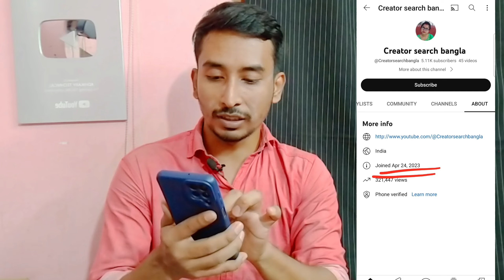15 দিনের মধ্যে চ্যানেল Boost 🚀🚀|how to grow new YouTube channel|New YouTube Channel Grow Kaise Kare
15 দিনের মধ্যে চ্যানেল Boost 🚀🚀|how to grow new YouTube channel|New YouTube Channel Grow Kaise Kare

15 दिन में चैनल Boost | New YouTube Channel Grow Kaise Kare | Youtube channel grow kaise kare

Your Quaris - 👇👇👇
youtube channel grow kaise
kare
kare 2023
kare 2023
kaise kare
settings
youtube channel grow hone
me kitna time lagta hai
new youtube channel grow kaise
new youtube channel grow kaise kare
2023
new youtube channel grow
youtube channel grow kaise kare
2023